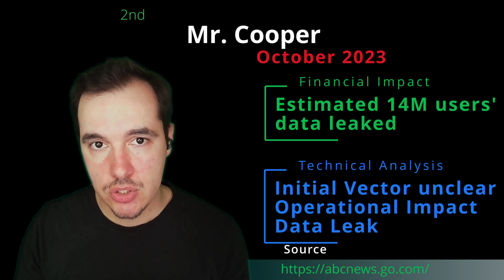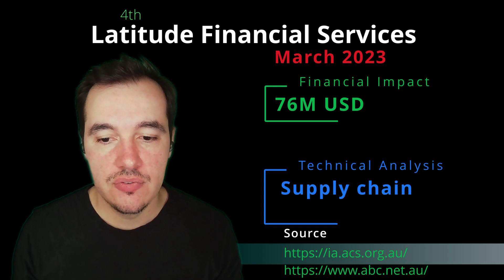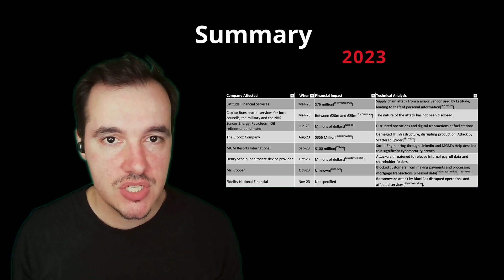Top Cyber attacks of 2023 | Report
The year that ended left along list of cyber attacks that plagued businesses, BAU, unfortunately.

So, Using Google Trends and my own monthly reporting from last year, I thought of compiling the top stories that made the headlines in 2023.

Amongst the affected we had MGM resorts, DP world Australia and Suncor Energy.